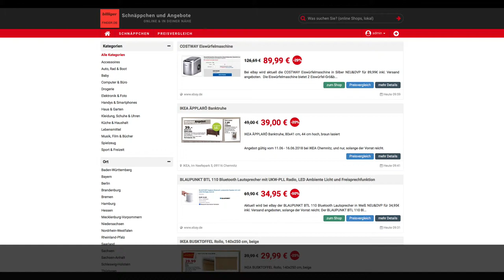Schnäppchen/Billiger des Tages 12.06.18 - BLAUPUNKT BTL 110 Bluetooth Lautsprecher mit UKW-PLL Radio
Heute ist Schnäppchen/Billiger des Tages - BLAUPUNKT BTL 110 Bluetooth Lautsprecher mit UKW-PLL Radio, LED Ambiente Licht.